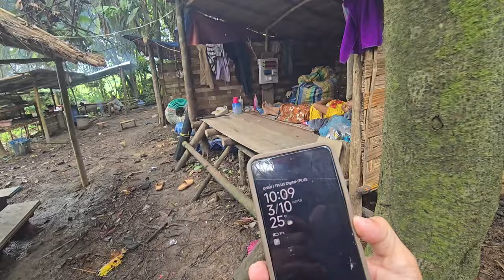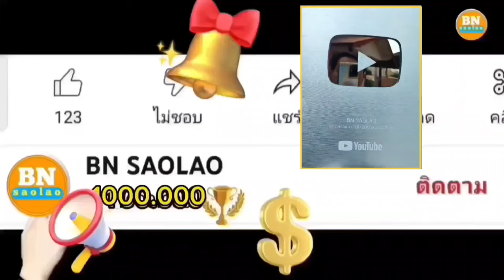ดีใจที่ทุกคนได้กินต้มไก่เป็นอาหารที่อร่อยมาก คนป่า ตองเหลือง ຄົນປ່າ